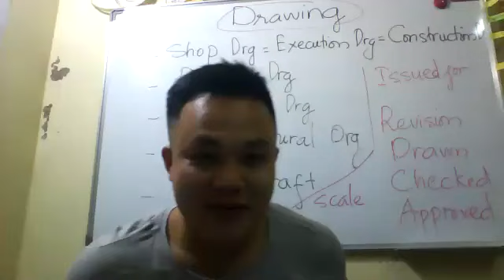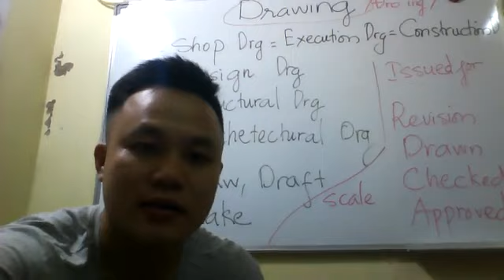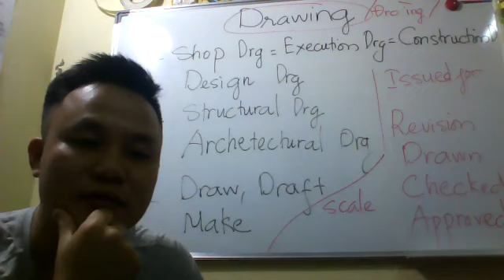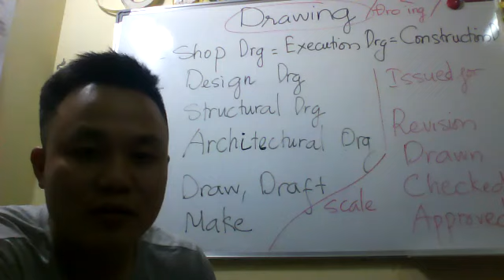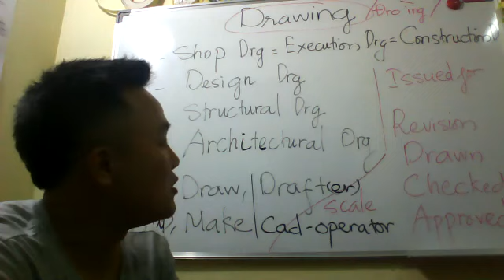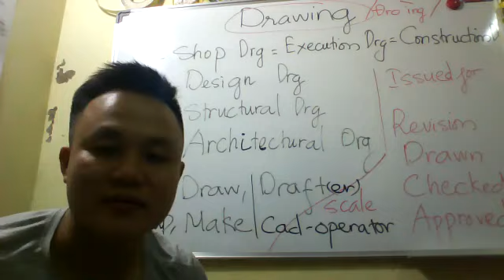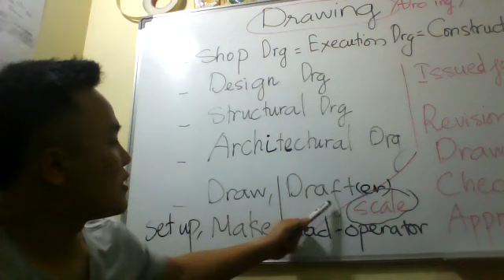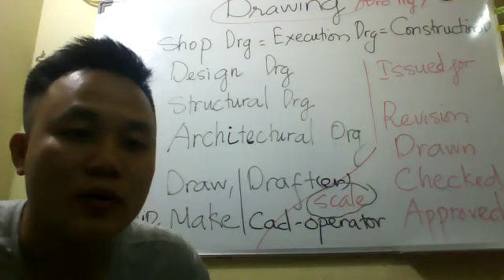Các loại bản vẽ trong Tiếng Anh Xây Dựng Types Tiếng Anh Xây Dựng Cầu Đường Online